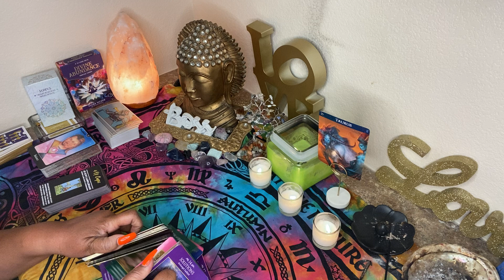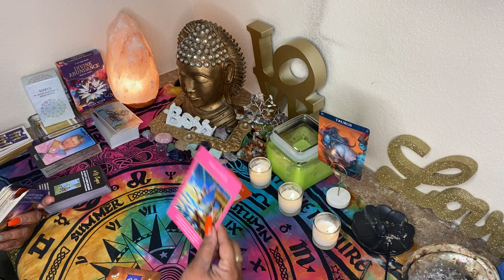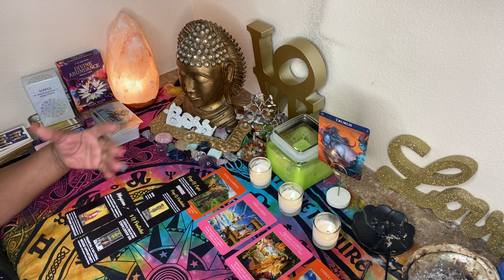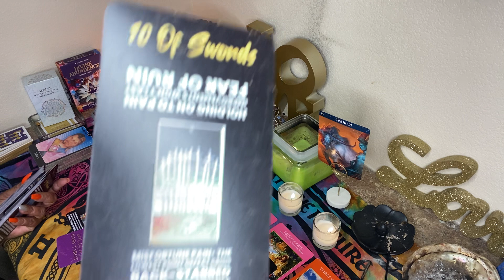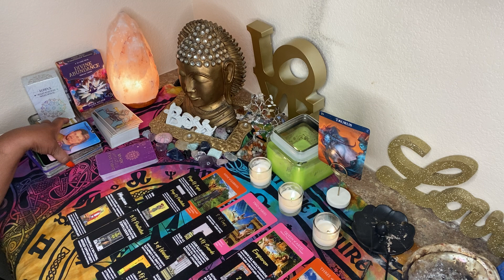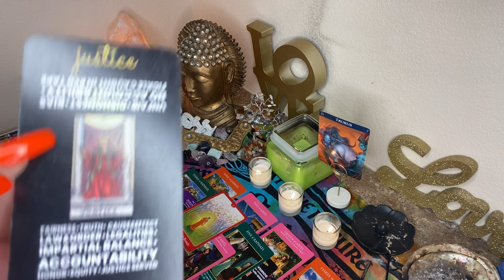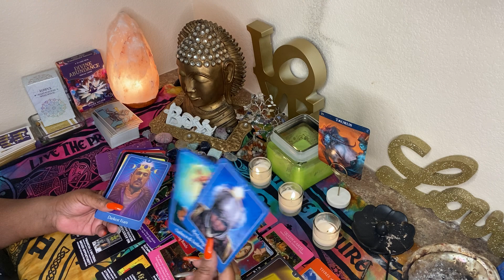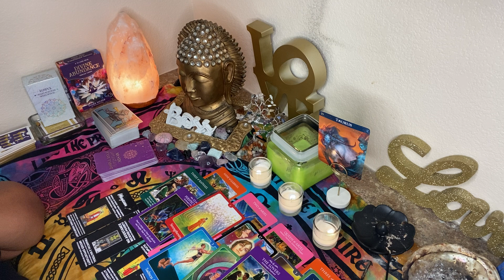TAURUS ♉️ NOVEMBER 2021 ❤️ YOUR SOULMATE HAS ARRIVED 🤩